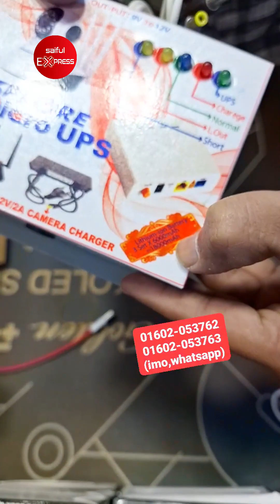বিদ্যুৎ না থাকলেও চলবে ইন্টারনেট🔥 || Mini Ups for Wifi Router Price in Bangladesh 2024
wifi ips price in bangladesh
mini ups
onu price in bangladesh
ups for wifi router
wgp mini ups